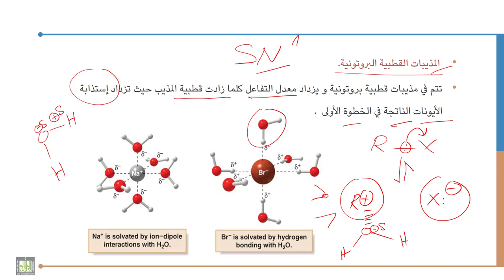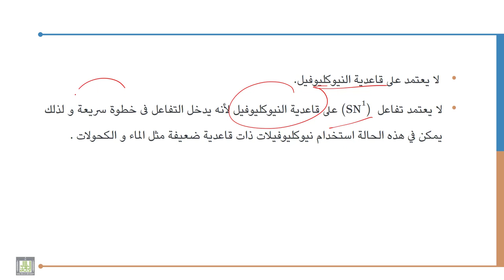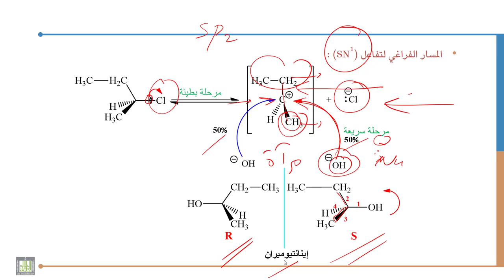كيمياء عضوية - 1 | 8-4 | ميكانيكية الأستبدال النيوكليوفيلى أحادى الجزيئية (SN1)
الوحدة 8 : هاليدات الألكيل
الدرس 4 : ميكانيكية الأستبدال النيوكليوفيلى أحادى الجزيئية  (SN1)